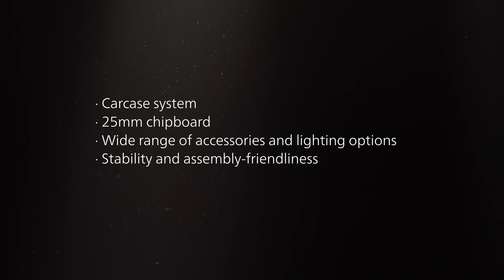raumplus - Walk-in closet_Legno interior system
Walk-in closet Legno interior system from raumplus.